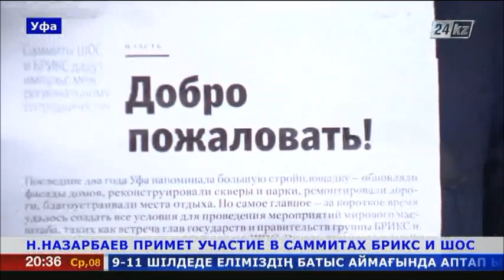Н.Назарбаев примет участие в саммитах ШОС и БРИКС в Уфе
Уже завтра планируется участие Нурсултана Назарбаева в саммитах БРИКС и Шанхайской организации сотрудничества.